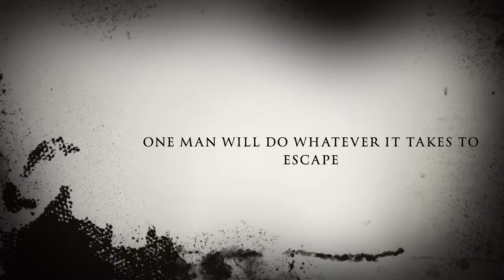Granny The Movie (2018): Official Trailer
A man is kidnapped while on a drive to his grandmothers house. He wakes up in a strange home and only has 5 days to get out of the house, but she hears everything! Will he get out of the house in time, or is he doomed to be stuck with her forever?

Cast: Dylan Troy, Abbi Swinehart

Granny The Movie is actually a bad movie, like for real when it’s uploaded. Don’t watch it, please.